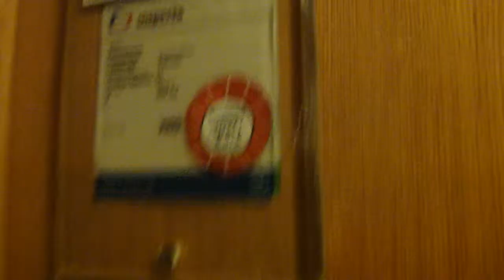ASEA Elevator @ Drottninggatan 28, Örebro